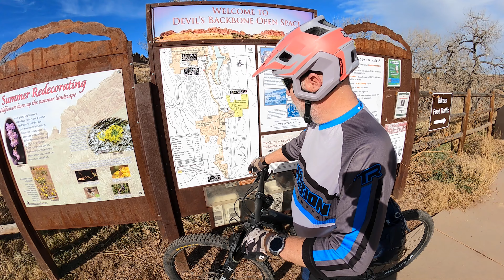Riding 7 Months After His Worst Injury - Sr's RTR Ep. 5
Why is it ly right after getting hurt while riding our bike one of the first thoughts is "when can I ride again"? In my dad aka Sr's case he's back to riding 7 months after his worst injury, which is an insane timeline considering the traumatic fall he experienced resulted in broken ribs, vertebrae, & right femur. If you would've told me back in mid-May of 2023 when he was sitting in the hospital waiting to get a rod in his right leg that we would be back riding terrain like this in 7 months there's no way either of us would've believed it.

Ever step of Sr's journey that I have been present for has been downright incredible to watch, the grit & drive to get back to 100% is inspiring & gets me stoked! In fact, this experience has made both of us celebrate our rides even more - every ride is incredibly special & shouldn't be taken granted.

Thank you all so much for stoking Sr's fire along this journey, we'll see you out there on the trails soon!

All Love - Stay RAD,

-Mike

SAVE 20% on your order: joyfull

I proudly own & operate the Traction brand, so shout with any coffee questions!

Follow me -